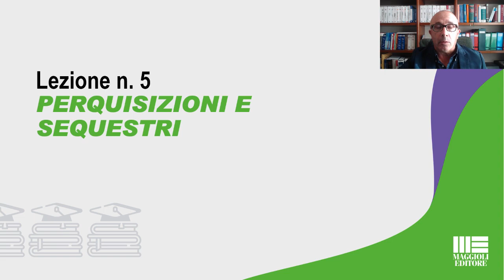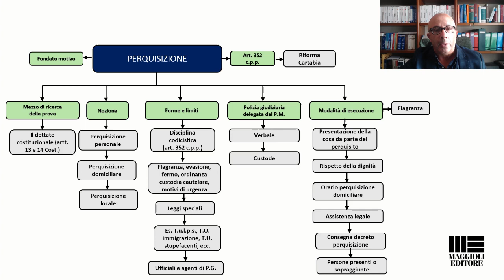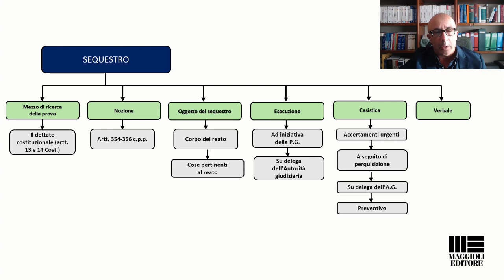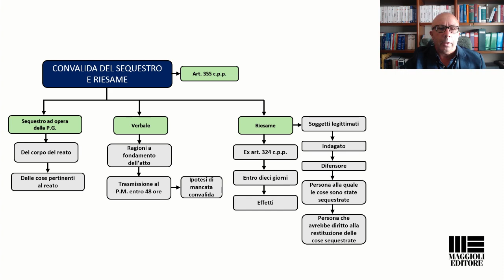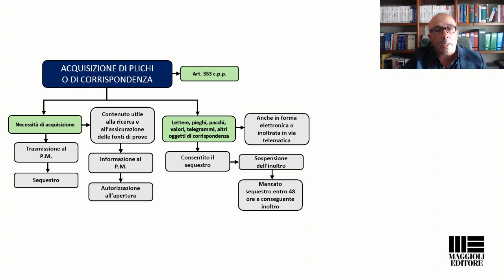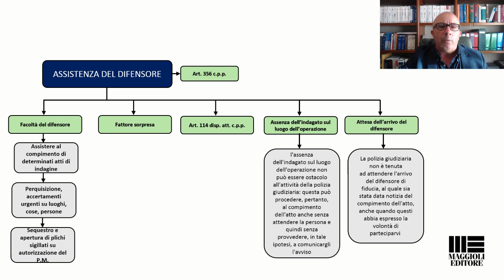Funzioni di Polizia giudiziaria per Concorsi pubblici: cosa sapere su perquisizioni e sequestri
Le funzioni di Polizia giudiziaria sono tra gli argomenti richiesti in diversi concorsi pubblici, come quello dell'agenzia delle Dogane. In questa lezione il giurista Luigi Tramontano spiega gli aspetti principali legati alle perquisizioni e sequestri.

Per  approfondire la conoscenza sulle Funzioni della Polizia giudiziaria consigliamo il corso di formazione online a cura di Luigi Tramontano.